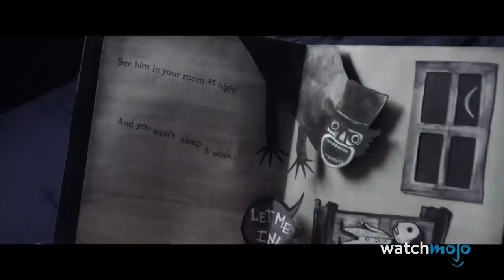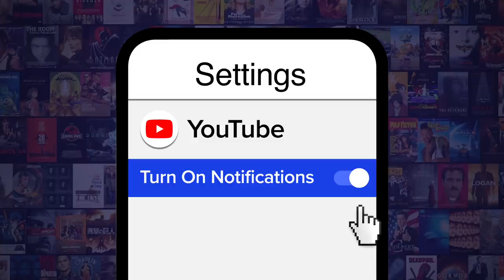Top 10 Horror Movie Performances That Exceeded Expectations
Finding the horror within was a cinch for these iconic actors. For this list, we’ll be looking at surprising horror performances by emerging actors and actors who aren’t necessarily known for starring in horror films. Our countdown includes Florence Pugh, Lupita Nyong’o, Bill Skarsgard, and more! Be sure to tell us what horror movie performances caught you off guard in the comment section.